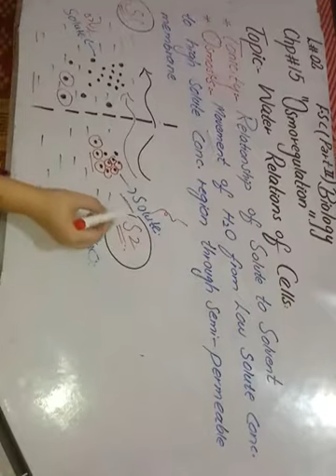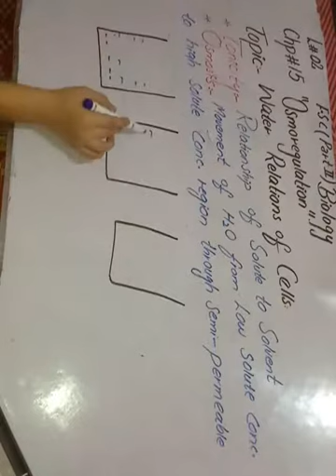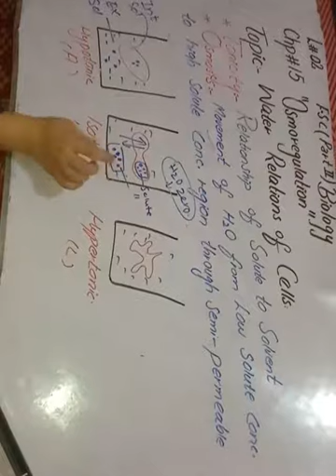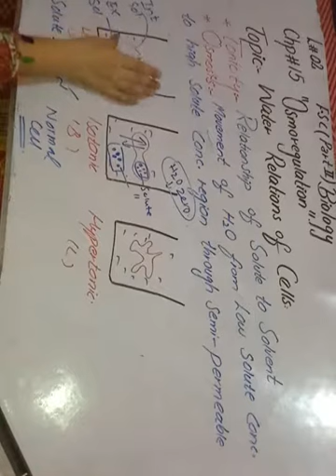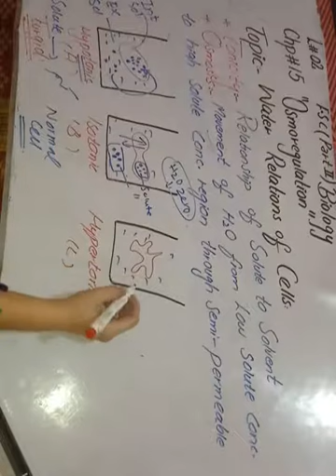What is the Relation Water & Cells 2nd year Biology lec 2